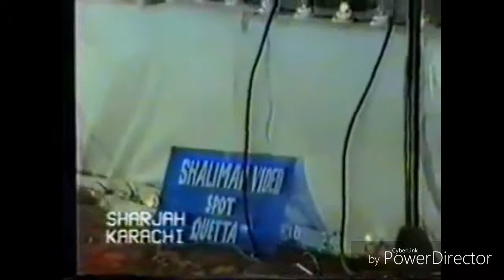DABA KA CHALDIYA AZIZ MIYA LIVE QUWALLI IN SAUDI ARAB 1975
Like ,subscrube ,share